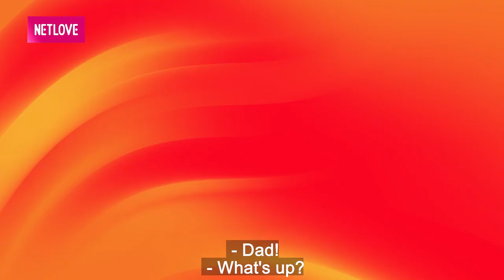PHIM ĐẶC SẮC | KHI CHÀNG LÀ VỢ | #8 | MNET FILM